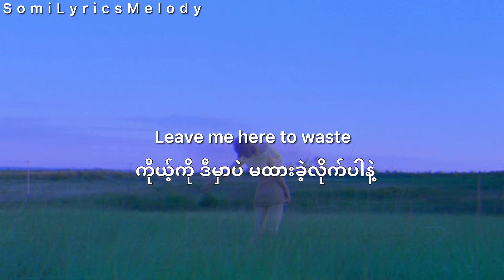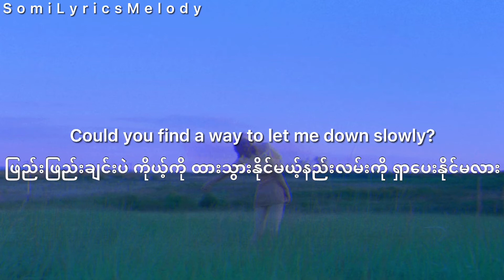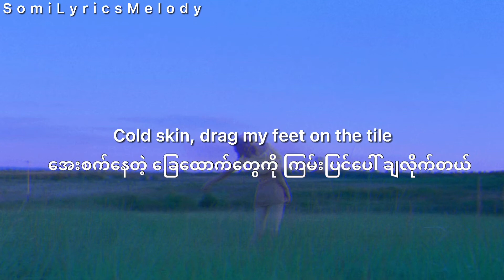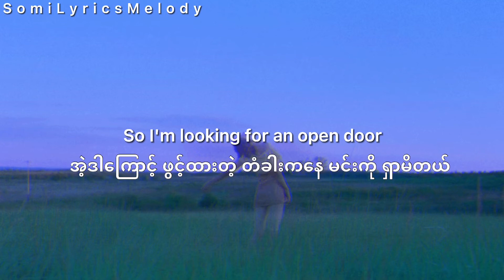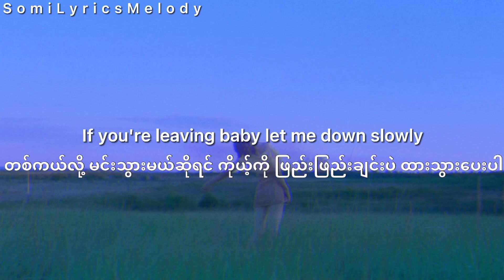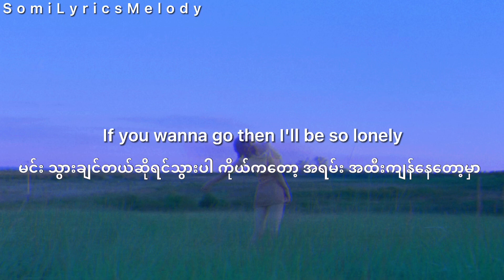[Mm sub+ Lyrics] Alec Benjamin - Let Me Down Slowly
For more Korea translation song👇🏻

For more English translation song👇🏻

Lyrics🎶

Don't cut me down, throw me out,
leave me here to waste